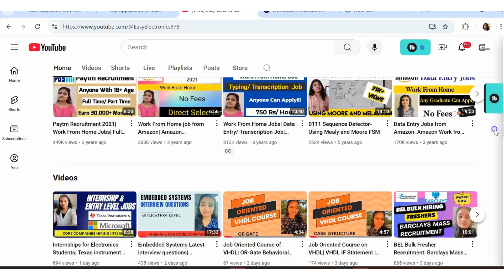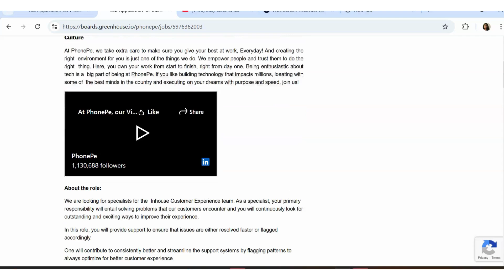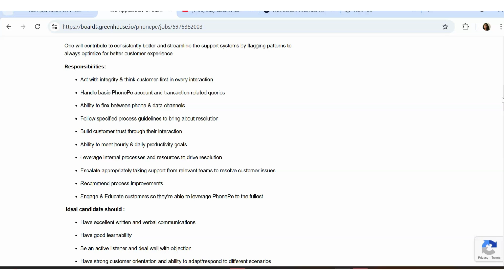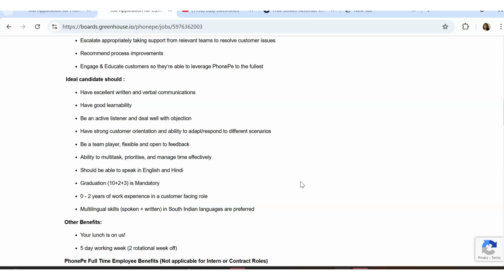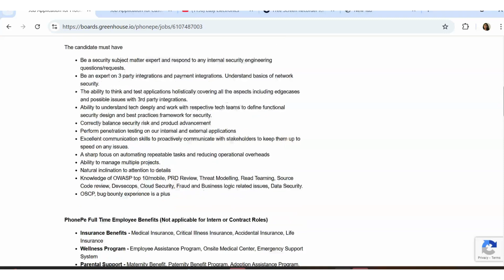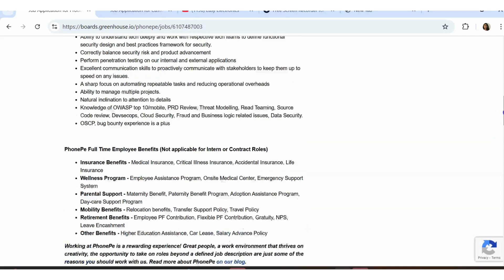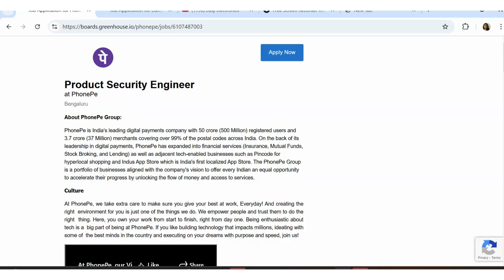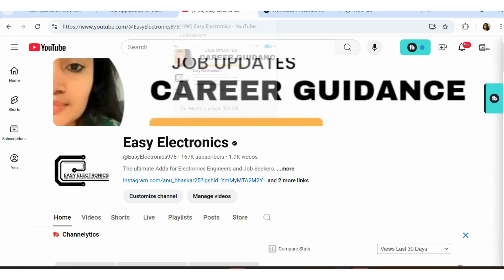Permanent jobs 2024 | Any Graduate| Latest jobs in India | Hybrid job| Phonepe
In this we are discussing  how to design a Sequence  detector to detect the sequence 0111 using Melay and moore fsm. I Have given step by step Explanation of drawing state Diagram

Phonepe Work from Home job 2024
Latest Work from Home jobs 2024
Phonepe Recruitment 2024
Phonepe work from home jobs
Phonepe MIS Analyst
Phonepe MIS Analyst telugu
Phonepe Off campus Recruitment 2024 in Telugu
Phonepe work from home jobs telugu
Phonepe jobs hyderabad
work from home jobs 2024
Phonepe jobs hyderabad for freshers 2024
Phonepe jobs work from home in telugu
Phonepe jobs work from home in india
Phonepe Software development engineer
Phonepe MIS Analyst job
Phonepe software developer job
Phonepe recruitment 2024 telugu
Phonepe
Phonepe recruitment 2024 in Telugu
Phonepe job explained in Telugu
job vacancy 2024
Phonepe Recruitment 2024 MIS Analyst
Phonepe Recruitment 2024